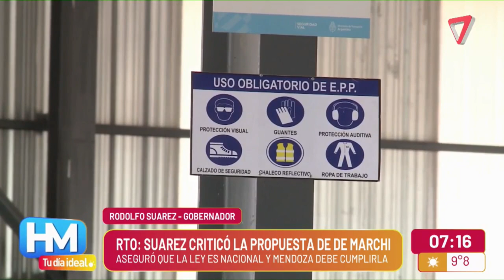👉OMAR DE MARCHI eliminaría la RTO, si es GOBERNADOR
Rodolfo Suarez se refirió a la medida que impulsaría Omar De Marchi en caso de llegar a la gobernación.

“Es demagógica, estamos en campaña, estamos en elecciones y lo hace para congraciarse con la gente, pero hay que ser serio para hacer las propuestas”, enfatizó Suarez.

El candidato de Unión Mendocina había dicho que eliminaría la Revisión Técnica Obligatoria en caso de ser electo.